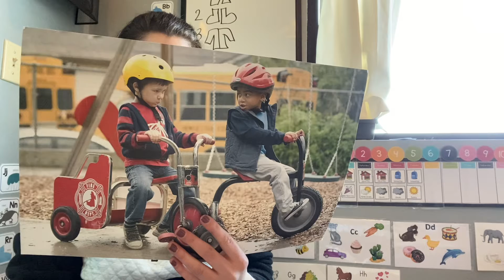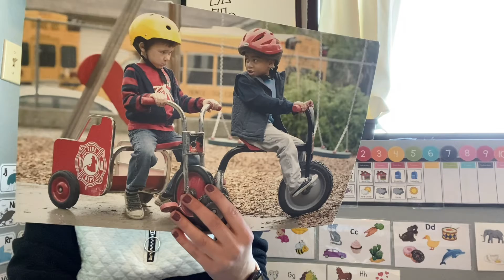Week 11 - Day 2